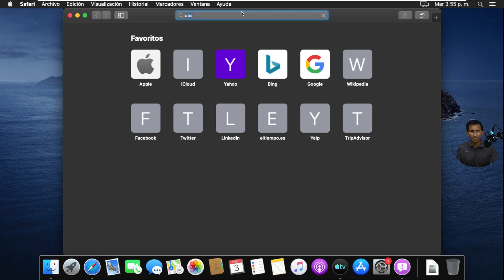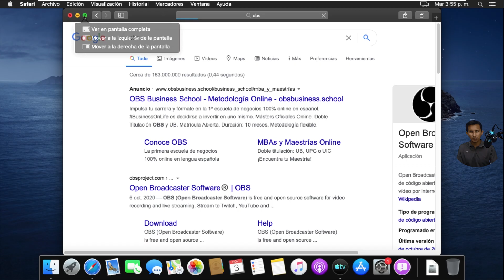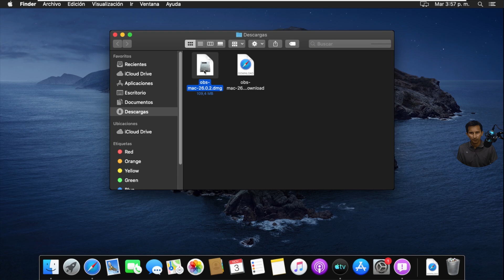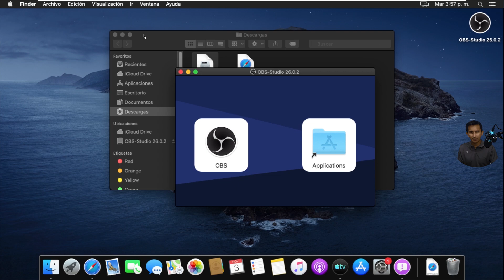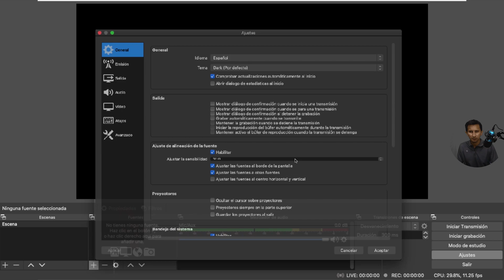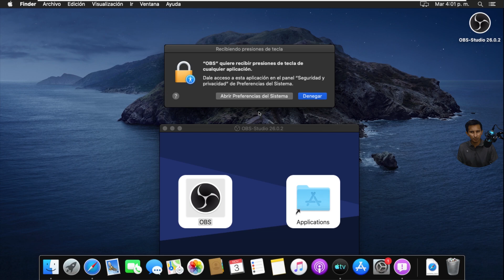Como Instalar OBS En Mac